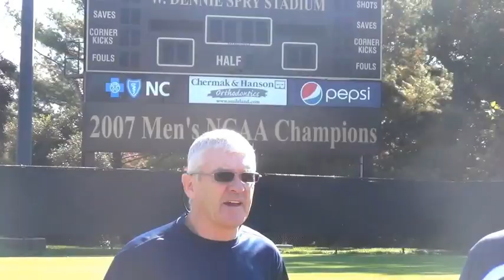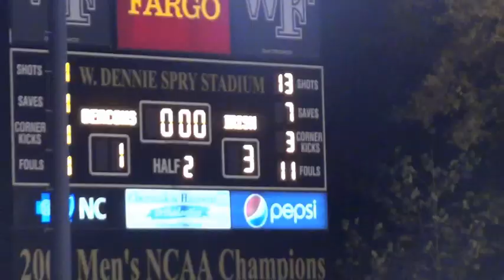Notre Dame Men's Soccer - @Wake Forest